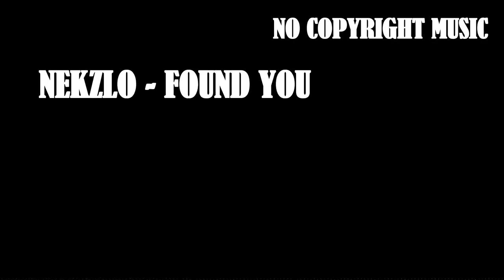Free Royalty 🔴 [ NEKZLO - FOUND YOU ] 🔴 No Copyright Music ☀️☀️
Royalty Free Copyright Music Channel is a YouTube channel dedicated to search, catalog, sort and publish free music for commercial purposes, destined to content creators and filmmakers.

free copyright music and free copyright library